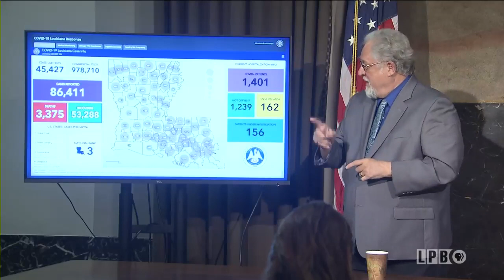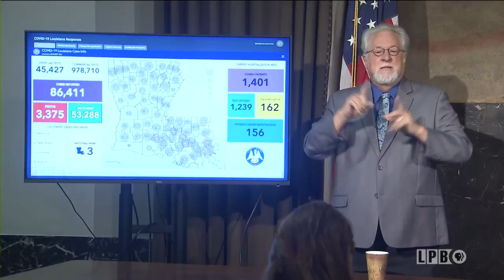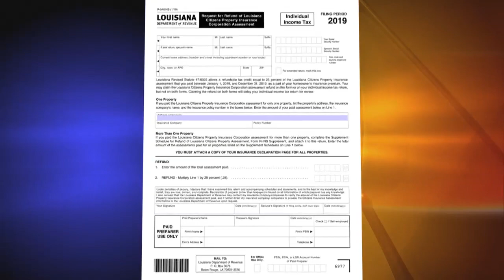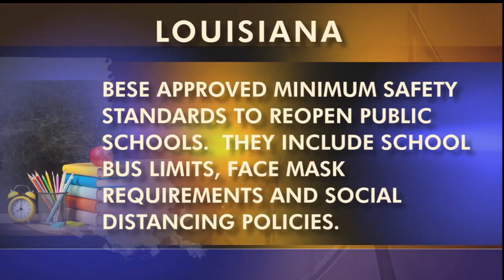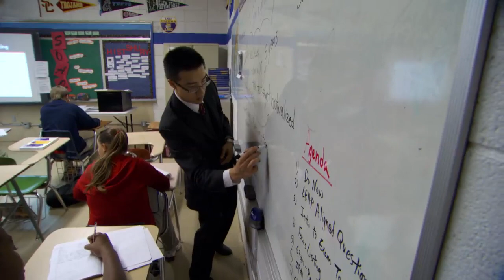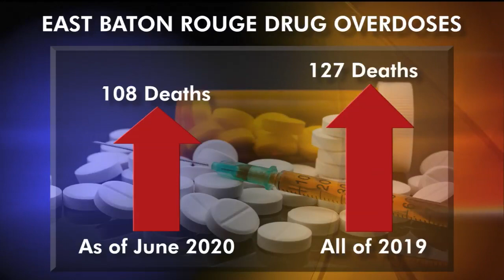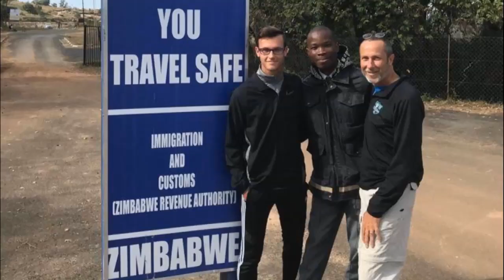Vice President, Reopening Education, Mask Mandate, Overdoses, Relief | 07/17/20 | SWI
04:30-05:27 - Vice President Visits
Vice President Mike Pence stops in Baton Rouge. After visits with Governor Edwards and LSU Coach Ed Orgeron, he talks about Louisiana’s soaring COVID-19 numbers.

05:35-09:17 - Reopening Education
State Superintendent of Education, Dr. Cade Brumley, talks about students returning to classes this fall across Louisiana. From the bus ride to class size to masks and social distancing; what will school look like during a pandemic?

09:25-14:30 - Mask Mandate Controversy
The wearing of masks continues to be a controversial issue both nationally and statewide. Are they effective in stopping the spread of COVID-19? We’ll hear from Dr. Rani Whitfield of Our Lady of the Lake Medical Center in Baton Rouge.

14:39-18:25 - Drug Overdoses Skyrocket
How would the pandemic affect addictions? We’re halfway through the year and already East Baton Rouge Parish is seeing a near record number of overdose deaths. East Baton Rouge Parish District Attorney Hillar Moore and Dr. Jan Laughinghouse from Capital Area Human Services talk about saving and restoring lives from drug addiction.

18:33-20:37 - Parish Relief Packages
Parish and county leaders across the nation are leading the push for a relief package to help with costs associated with the increased public health services needed for the COVID-19 crisis. Funding to maintain the operations of hospitals, long-term care facilities, even 911 operations are discussed.

20:38-21:13 - PBS Short Film Festival
Twenty-five films. One online film festival. This year 2 LPB nominated films are in the nationwide PBS Short Film Festival. How you can watch them and vote for your favorite.

21:21-25:41 - Louisiana Young Hero – Caleb Lewis
Caleb Lewis has overcome a traumatic brain injury and never let it stop him from working to make the world a better place. Named one of LPB’s 2020 Young Heroes, Caleb talks about the challenges he faces, his love of soccer, and his goal to help people in some of the world’s poorest countries.